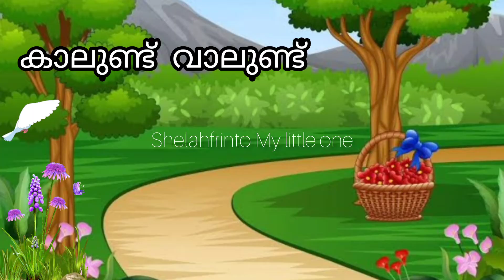kilikonjal victers today class|Frist Bell 2.0Kilikonchal Class KITEVICTERS | Poovalipasu പൂവാലിപശു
Frist Bell 2.0 Kilikonchal Anganwadi Class 54 പൂവാലി പശു
frist bell 2.0 kilikonjal anganwadi Class 54
FRIST BELL 2.0KILIKONCHAL ANGANWADI CLASS 51 nammuk kazhicam
 കിളിക്കൊഞ്ചൽ പാഠം 54
 പൂവാലിപശു പാഠം 54
poovali
POOVALIPASU
KITEVICTERS Kilikonchal Class
Frist Bell 2.0 Kilikonchal Anganwadi Class 51
  | KITEVICTERS | Kilikonchal Song
fristbell 2.0
kiliko kilikonchkilikonjahal
First Bell 2.0Kilikonchal Anganwadi Class 51| | Kilikonjal |
KITEVICTERS| Kilikonchal Anganwadi Song Lyric Fristbell 2.0
kilikonchal today 27 july first bell 2.0
kilikonchal anganwadi class 30
kilikonjal, kilikonchal class
poovali pashu song
poovali kiliye song
poovali song
poovali pashu
poovali payye
poovali
maram song for kids
# കിളിക്കൊഞ്ചൽtoday
Anganwadi Song Lyric
kilikonjal 34
kilikonchalanganwadi class 33
kilikonchal 30
class 31
frist bell 2.0
kilikonjal song
kilikonjal today
kilikonjal victers
kilikonjal victers 24
kilikonjal victers channel today
kilikonjal victers class 1
kilikonjal victers class 25
kilikonjal victers today class
kite victers channel kilikonjal
kite victers today class
school bell
kids area online
Nursery Rhyme
malayalam nursery rhyme
pome
kids song malayalam
lkg malayalam
shelah
today s kilikonchal on kite victers
today Kilikonjal
victers channel anganwadi today class
victers channel class 2
victers nursery class
kilikonjal26
kilikonjal
kilikonjal song malayalam
kilikonjal today
kilikonjal victers
kilikonjal victers today
anganwadi online class malayalam
kilikonchal today
First Bell 2.0 Kilikonchal Anganwadi Class
 04
02
01
05
03
06
എന്റെ വീട്( ഒന്നാം ക്ലാസ് ) ഒന്നാം ക്ലാസിലെ എന്റെ വീട് എന്ന കവിത
 എന്തു നല്ല വീട്
 എന്തു നല്ല വീട്
 ക്ലാസ്സ്1 കുടുംബം
 സ്കൂൾ പ്രവേശനോത്സവം 2021

 കുഞ്ഞേ കുഞ്ഞേ കോഴി കുഞ്ഞേ,
 നഴ്സറി പാട്ടുകൾ, നഴ്സറി ഗാനങ്ങൾ
kilikonjal victers today
kilikonjal today
kilikonjal
Kilikonchal today
kilikonjal
kilikonjal today episode
kilikonchal
anganwadi class today
kilikonjal today class
Anganwadi online class
kilikonchal victers channel
vegetable song malayalam
school bell
 കിളിക്കൊഞ്ചൽ today
vegetable song
kilikonjal victers channel
LKG Rhyme
UKG  Rhyme
NurseryLKG
yme
preschool
Nursery class
malayalam reading
Multiplication Tricks
Worksheets
Learn English Alphabet
Learn Numbers
Fun activities for children
Activity worksheets
malayalam writing

new uploaded
lion & rabbit story

hickory dickory

jack &jill

kilikonjal song malayalam, kilikonchal, kilikonchal today class, kilikonjal victers channel today, manjadi,
manjadi songs, malayalam nursery rhymes,
Manjadi songs malayalam, nursery rhyme malayalam, pome, anganvadi victers channel, wcd, itsvicters, kids song, malayalam,